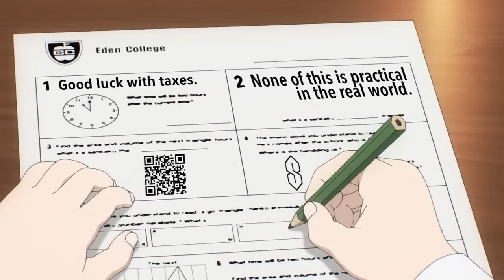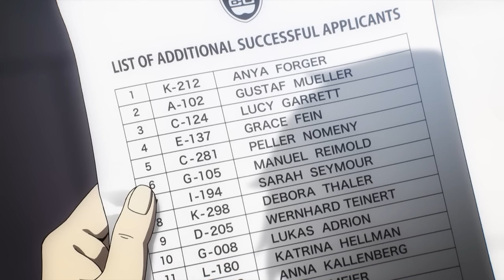Spy x Family ABRIDGED - Episode 02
The Forger Family unit is tackling their greatest mission yet: elementary school admissions! But they'll need every weapon, piece of intel and (most importantly) DRIP they have to impress the academic and social elite.

Episode 02: DRIP x FAMILY
Written/Directed by LeRoy

CAST
Rags - Loid / Swan
LegendByDesign - Frankmin / Walter
MewVenus - Yor / Yorkasa / Instructor
Naomified - Anya
PayO - Farm Animals / Instructor
Earl of Bassington - Rolly
Bags - Henderson

EDITING
DemonGroceryStore - Lip Sync / Sound
LeRoy - Layout / Custom Frames / Adl. Sound

MUSIC
Kaguya-Sama: Love is War OST (Kei Haneoka)
The Bad Guys OST (Daniel Pemberton)
StreamTime (PayO)

Austin
Mr. Host
GoonerBear
Jellydonut0
FluffyGiggles Mkcoolcid

0:00 Attack on Birthrate
2:45 The Entrance Exam
7:21 Drip x Family
7:38 The Interview
12:23 7 Page Elegance
13:17 Failing Upward